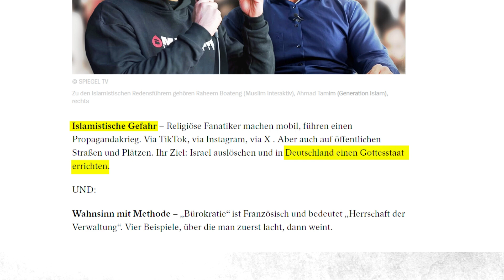SPIEGEL TV lügt über Generation Islam: neue Hetz-Doku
Die Berichterstattung von Spiegel TV hat das Niveau der Bild-Zeitung im Fernsehen. Polemik, Hetze, Islamhass und Fremdenfeindlichkeit sind Programm. So ist es nicht verwunderlich, dass nun auch gegen Generation Islam mit den gleichen Methoden vorgegangen wird, um uns zu diffamieren. Heute um 23:25 Uhr werden wir wieder Zeuge einer solchen Hetze gegen muslimische Akteure. Wir werden Zeuge ihrer Lügen. Wir werden zu gegebener Zeit auf die Sendung reagieren.

🔴Sag uns DEINE MEINUNG zu diesem VIDEO in den KOMMENTAREN und Teile das Video auf WhatsApp, Facebook und Co, WENN ES DIR GEFALLEN HAT

GI IN DEN SOZIALEN NETZWERKEN

▶WHATSAPP NEWS BROADCAST:
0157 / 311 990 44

Speichere unsere Nummer ein und
sende uns "Alhamdulillah" als Nachricht per WhatsApp